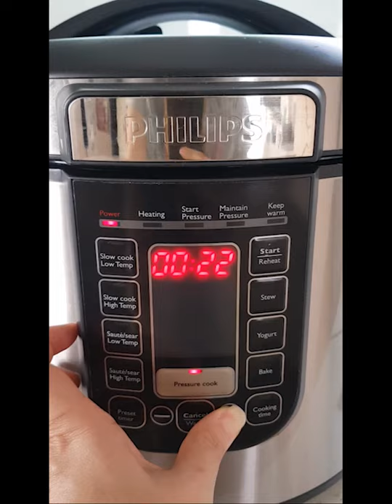Lu Rou Fan | Braised Pork Rice | 滷肉饭 | 鲁肉饭 with Pressure Cooker | Burp.Digest by Fion Boon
This video was filmed in portrait mode as it was initially made to be shared on facebook during the Singapore's covid19 circuit breaker period.